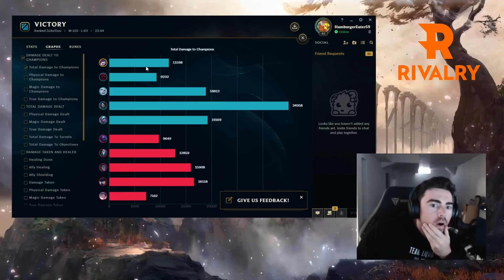taking my dogs for a walk... ft. TFBlade, KatEvolved, Vakin & DuoKing